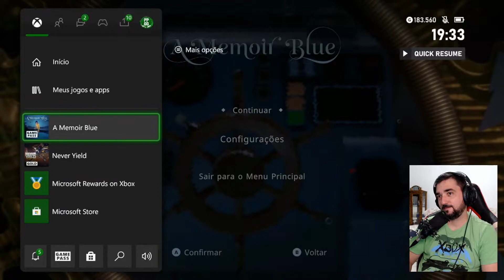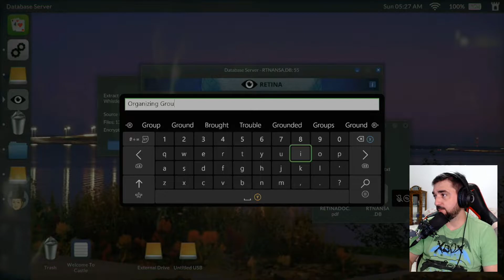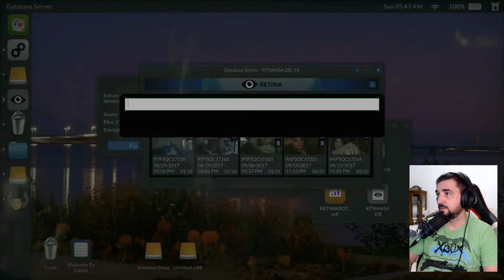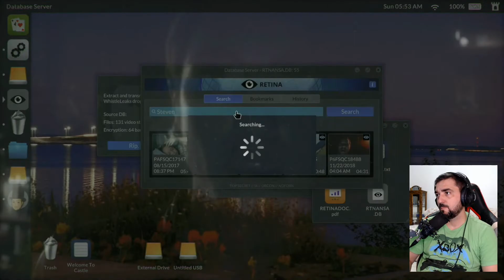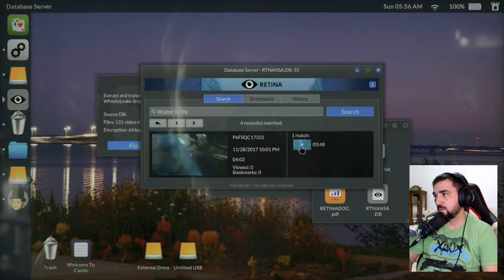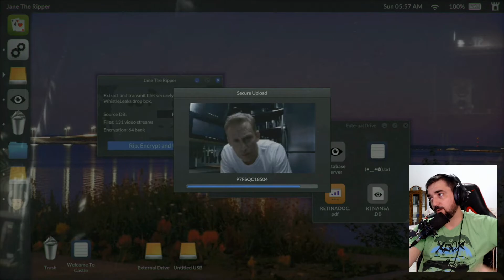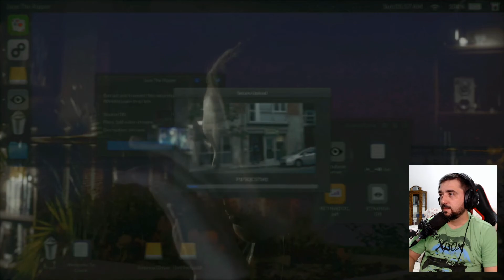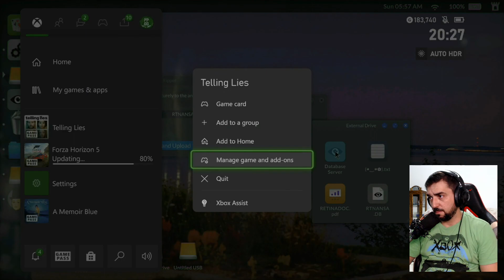DIÁRIO DO REWARDS +50 PONTOS TODO DIA - AERIAL KNIGHT #6 A MEMOIR BLUE #6 TELLING LIES